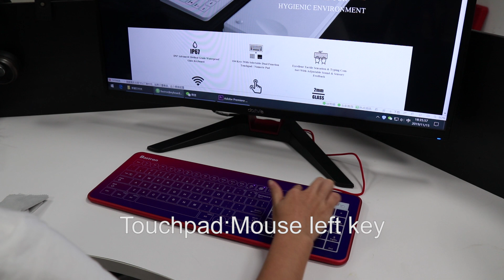B10 Bastron glass touch keyboard with voice and vibration feedback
New upgrade!
1.Add independent touchpad/Numpad in keyboard,more convenient to use.
2.Health and easy to clean (Add clean lock key when need to clean keyboard.)
3.Give you more real feeling,add voice feedback+vibration feedback
4.Colorful color available : Black/Red/Silver/Grey